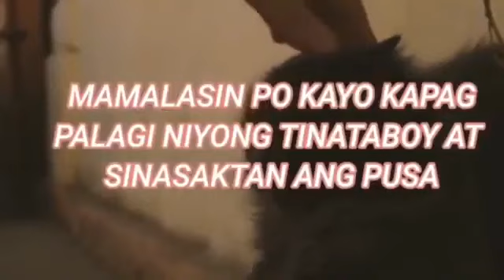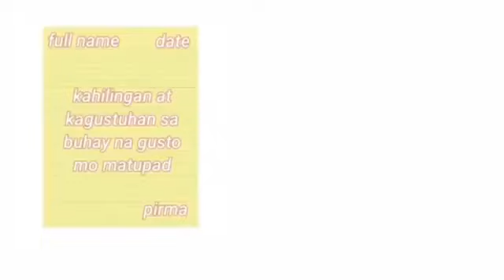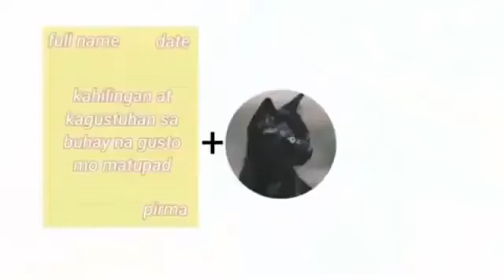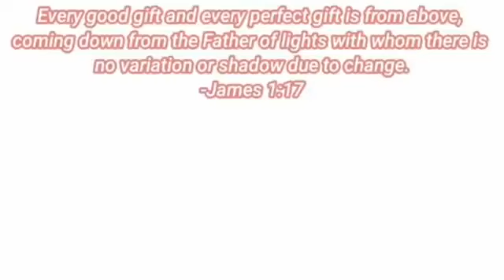BAKIT MADAMI PA DIN ANG MAY GUSTO SA PUSA KAHIT GANITO SILA?!